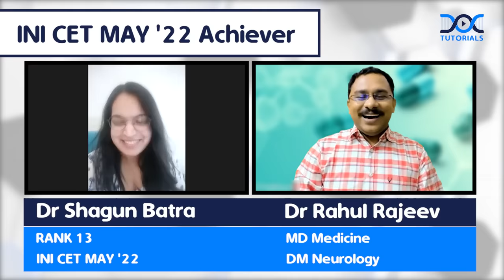Success Story of INI CET May '22 Achiever Dr Shagun Batra - Rank 13 | DocTutorials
Congratulations Dr Shagun Batra for securing Rank 13 in INI CET May '22 Exam.

Watch Dr Shagun Batra sharing her success story with Dr Rahul Rajeev and us.